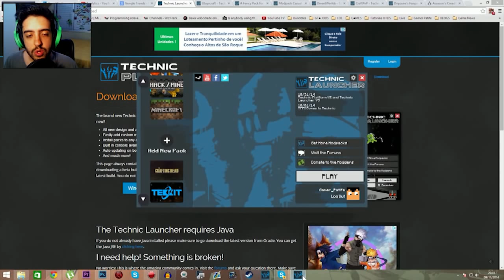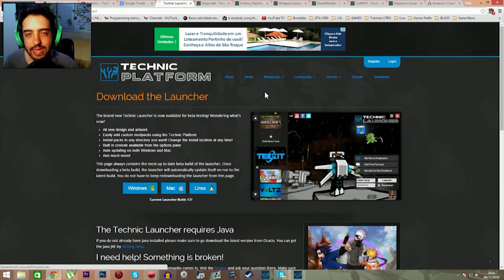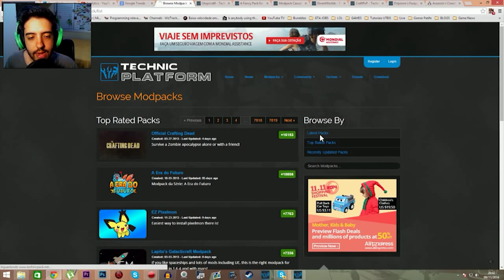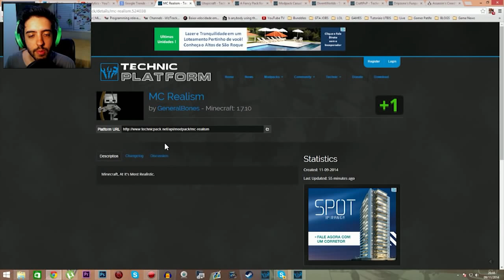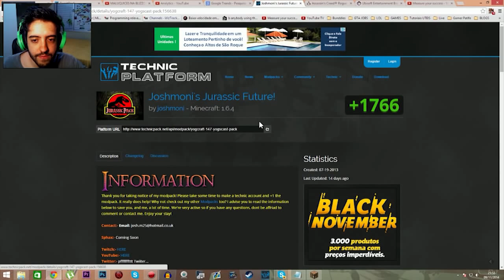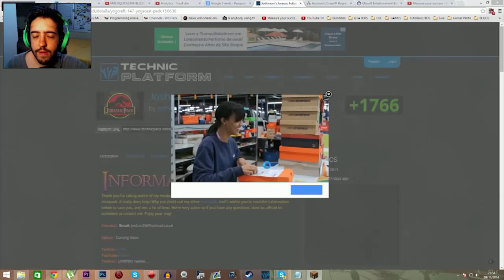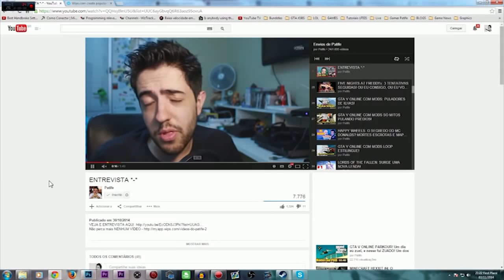MINECRAFT: COMO INSTALAR MODS E MODPACKS + ANÁLISE JURASSIC PARK MOD: TECHNIC TUTORIAL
Nesse vídeo vou ensinar como instalar MODS e MODSPACKS utilizando o TECHNIC! (Faça por sua conta e risco, não me responsabilizo por CRASH, BUGS, ETC)

Skype: gamer.patife
Valeeu!